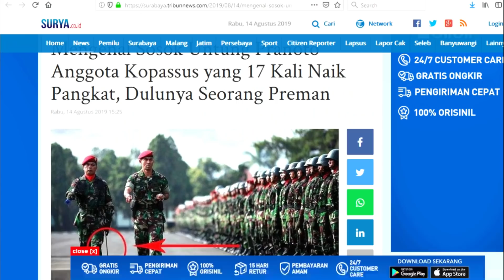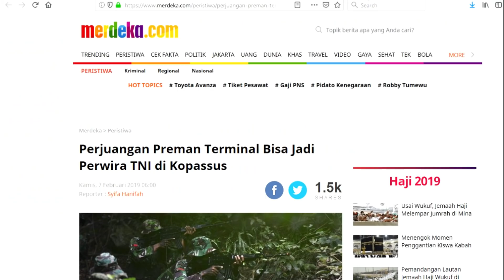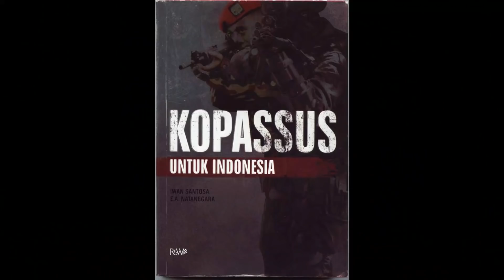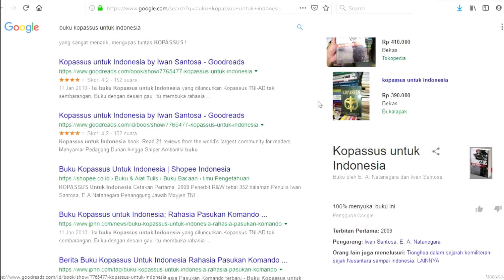KISAH HARU KOPASSUS !! SEORANG PREMAN DITERIMA MELAMAR JADI TNI DAN MENJADI KOPASSUS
Seorang pria yang dikenal sebagai preman terminal ternyata bisa menjadi anggota pasukan elite TNI AD, Kopassus.

Preman yang sehari-hari nongkrong di terminal dengan gaya koboi tersebut bahkan lolos seleksi hingga menjadi prajurit Kopassus.

Kariernya di dunia militer pun melejit. Dengan kerja keras, prajurit TNI mantan preman terminal itu akhirnya bisa meraih pangkat perwira sebagai Letnan Kolonel.

Selamat datang di channel Militer Magazines